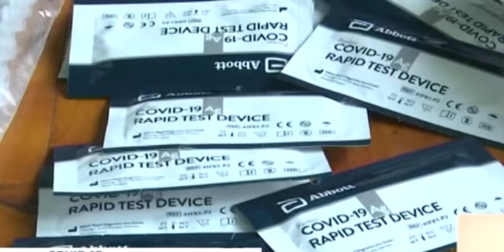TWITEGURE INDI GUMA MURUGO🚨DORE IBIBAYE KUMUNSI WAMBERE WA GUMA MURUGO, ITANGAZO RIBABAJE RYIHUTIRWA